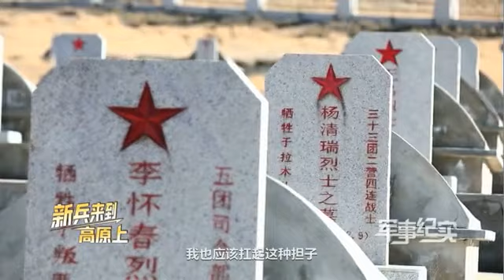里孜戍边模范连新兵的下连第一课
新兵们来到里孜戍边模范连的第一课，是到仲巴县烈士陵园进行瞻仰和祭奠。看见了什么，让他们深受触动？（军事纪实·解放军新闻传播中心融媒体出品）